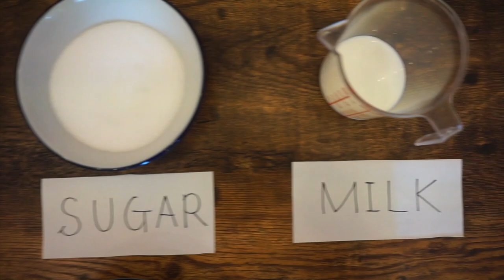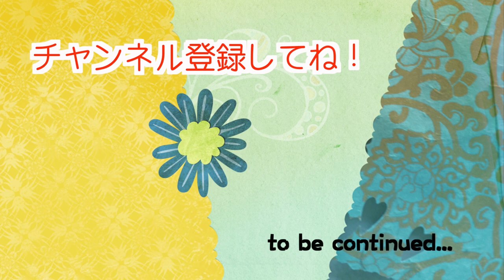歌いながら誕生日ケーキを作ったよ！ Making a birthday cake! #62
BlueのDVD3のテーマは「お誕生日」！ケーキ作りをするときの楽しい歌がいくつかあります。せっかくなので、誕生日ケーキを作ってみました。アクティビティとして楽しみながら、英語の歌も覚えられると一石二鳥ですね♫

●歌っている曲
"Flour, Sugar, Milk, and Butter" (Sing Along!3)
"Taking Turns" (Sing Along!3)

●DWEが届いた！ #1